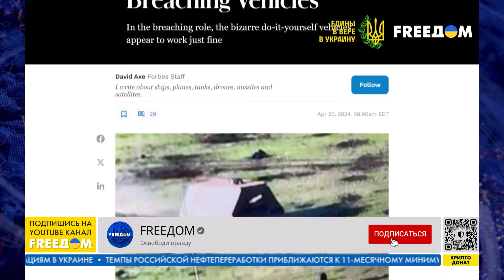🔴 ФРОНТ вскоре СТАБИЛИЗИРУЕТСЯ! Украинские войска будут УДЕРЖИВАТЬ позиции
"Окно возможностей" открылось перед РФ и та интенсивно действует на поле боя. Но вскоре возможность украинских войск обороняться и наступать возрастет с передачей американской помощи, отметил в прямом эфире телеканала FREEДОМ военный эксперт Сергей Грабский. Он добавил, что противник не считается с потерями и отчаянно пытается продвинуться хоть где-нибудь. Но армагеддона не будет и украинские войска будут удерживать позиции, уверен он. Вскоре ситуация будет меняться, а фронт – стабилизироваться.

Грабский также рассказал, какое вооружение нужно ВСУ для более эффективных действий против РФ и что получит Киев от партнеров в новых пакетах военной помощи.

00:00 Смотрите в интервью:
00:33 Общая ситуация на фронте
04:01 Американская и британская помощь для Украины
06:42 Противодействие российской авиации
09:31 Об уничтожении Крымского моста
12:05 РФ пытается продлить сроки своих бронемашин
15:54 Российский удар по Харьковской телевышке